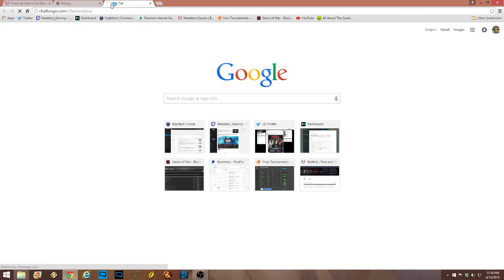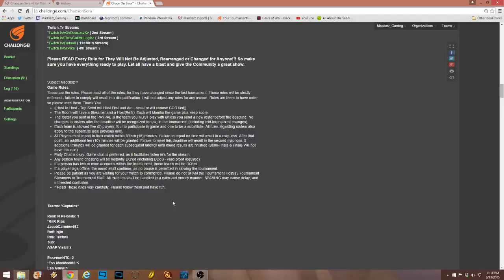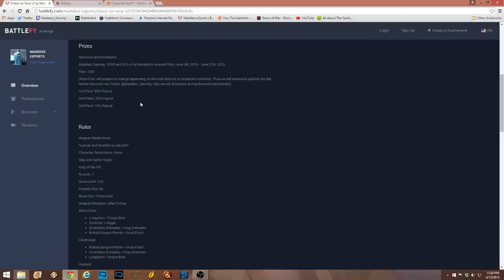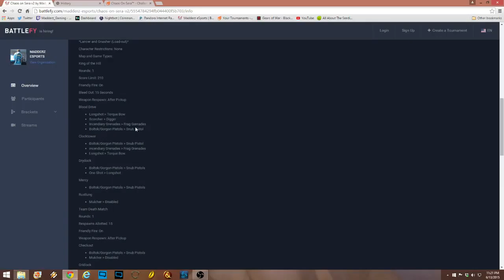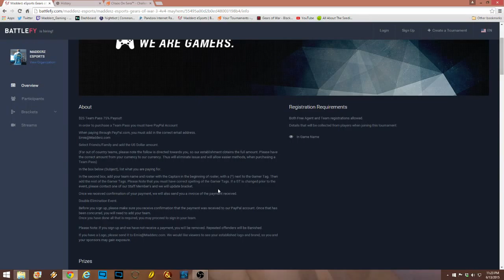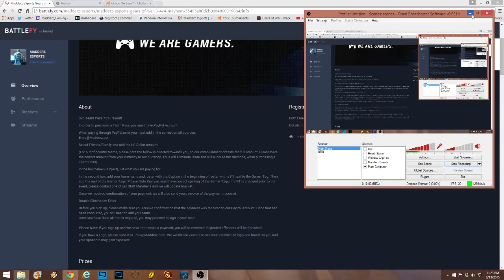Chaos on Sera v2, Tribute to TaknLives and my Thoughts on E3